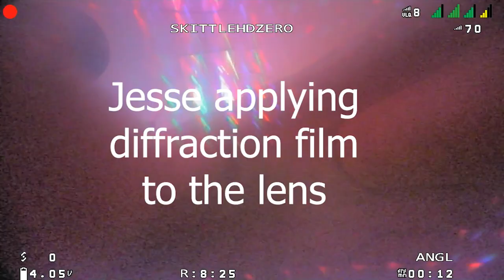HDZero on a 1S Whoop in the Tiny Whoop Tent at MultiGP IO 2022 (Plus FPV with diffraction film)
This is the new HDzero Whoop Lite board and Camera on a 75mm 1S Whoop! I am flying the track in the Tiny Whoop Tent at MultiGP IO 2022 where Agilis (Agustin Molini) had an epic pass of BluJ (Wes Burson) at the last gate on the last lap of Round 4 of the Chase the Ace finals where they both already had aces! I was the most exciting TW Racing Finals I have ever seen. Congratulations to your 2022 Tiny Whoop IO champion Agilis as well as 2nd Place BluJ and 3rd Place DyoGTS.

Build Info: 33.77g Dry (with vtx shields)
Cam/VTX = HDZero Whoop Lite VTX + Camera
Frame = NewBeeDrone 75mm Cockroach V1 (Dyed Red)
Board = Happymodel Crazybee F4 Pro V1
Motots = Tiny Whoop 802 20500kv (rare pink color)
Props = HQprop 40mm Bi-Blades
Canopy = BetaFPV Canopy (custom cut side screw holes)
Battery = WeBleedFPV BT2.0 300mah (3+ mins flight time)